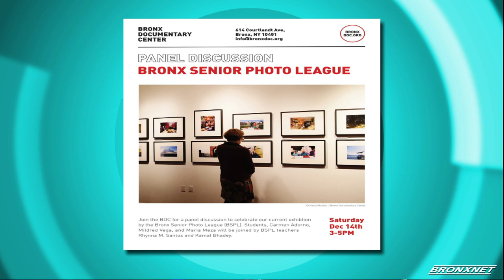Bronx Senior Photo League | OPEN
OPEN Host Gary Axelbank sits with Bronx Senior Photo League Program Coordinator, Bronx Documentary Center, Rhynna Santos to discuss an exhibition that presents the Bronx through the eyes of senior citizens.